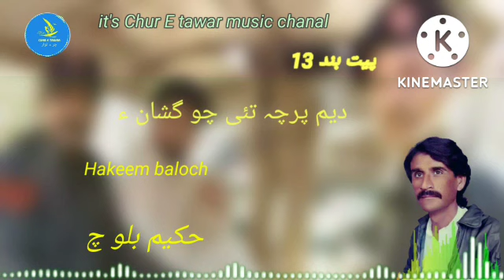Hakeem baloch volum 13/دیم پر چہ تئ چو گشان ء/deem parcha tahi cho gushan a /@chur_E_TAWAR_MUSIC